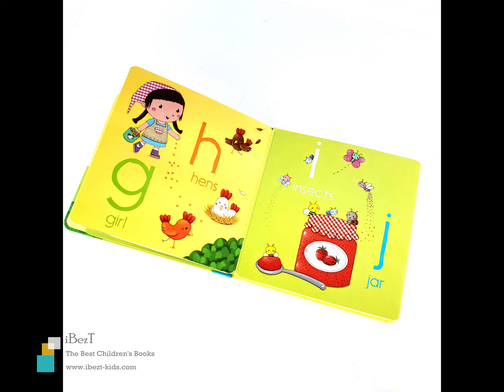Usborne fold-out books